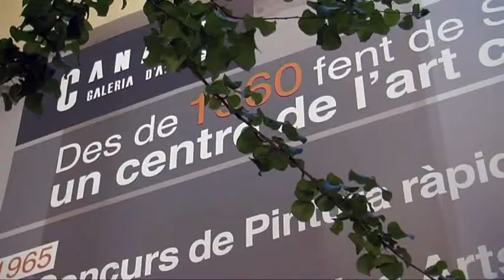El Conseller Ferran Mascarell visita la Canals Galeria d'Art